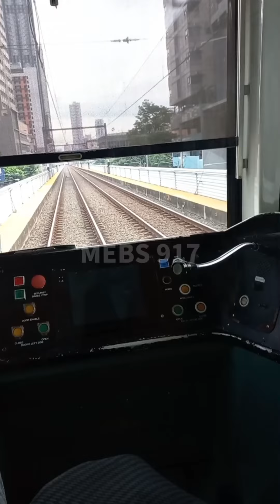LRTA/LRMC Line 1 (Pedro Gil ~ Quirino) 8-15-22